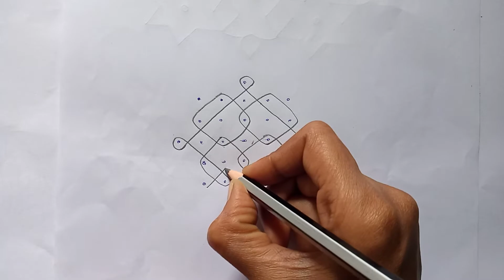melikala muggulu,latest rangoli designs,chukkala muggulu,Sowjanya world